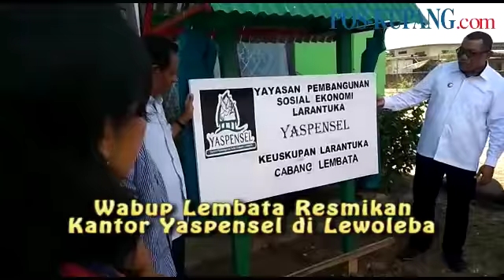Wabup Lembata Resmikan Kantor Yaspensel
Wabup Lembata Resmikan Kantor Yaspensel di Lewoleba, Kabupaten Lembata